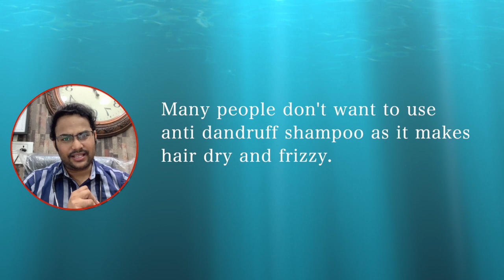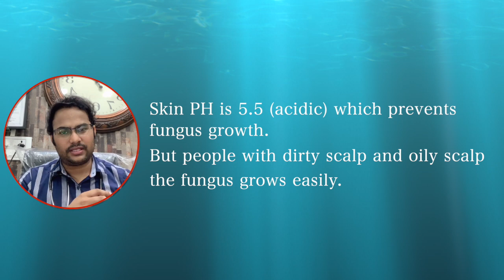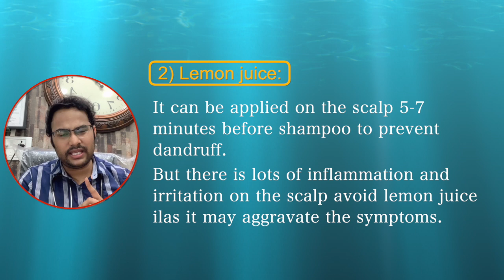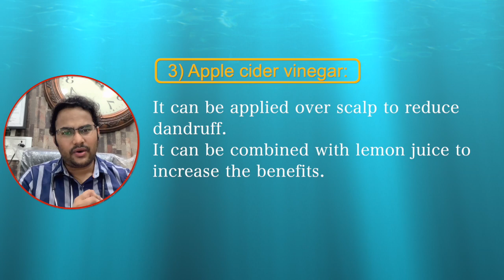Home Remedies for Dandruff ।रुशी का घरेलू उपचार/ दही से dandruff कैसेहटाये/ ক্ষুশকি Dr. Uttam Lenka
Discover effective home remedies for combating dandruff with insights from Dr. Uttam Kumar Lenka. In this video, Dr. Uttam shares practical tips and solutions to tackle this common scalp issue using simple ingredients found at home.

🔍 Explore natural remedies for dandruff with expert guidance from Dr. Uttam Kumar Lenka, a trusted dermatologist.

Ready to bid farewell to dandruff? for personalized care and expert guidance on scalp health.

Take the first step towards a healthier scalp today!